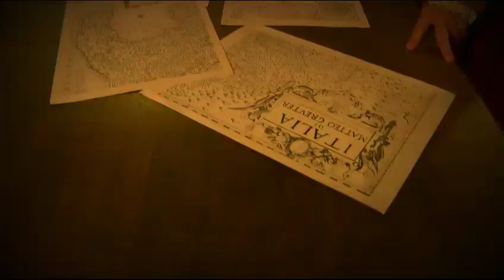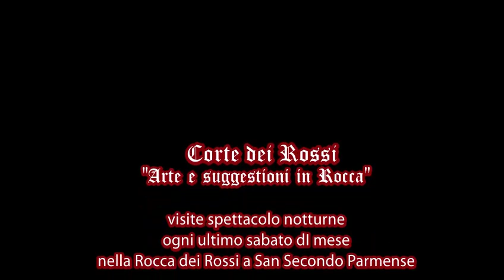Corte dei Rossi: arte e suggestioni in Rocca ottobre 2023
Un' occasione da non perdere per visitare la sontuosa dimora rinascimentale in una suggestiva atmosfera d'altri tempi, appuntamento dell'anno con "Arte e suggestioni nella  Rocca dei Rossi" sabato 28 Ottobre.
Con i personaggi in costumi cinquecenteschi della “Corte dei Rossi”, come  il Conte Pier Maria,  la contessa madre Bianca Riario Sforza il di lei fratello Giovanni de Medici detto "delle Bande Nere" con l' inseparabile amico e sommo poeta Pietro Aretino, si rivivranno  passioni, tradimenti e sfrenate ambizioni del nobile rubeo casato ma anche la  grande storia rinascimentale di San Secondo attraverso i suoi affreschi all’interno di splendide sale, illuminate dalle fioche luci delle candele nella Rocca dei Rossi.
Tutte le visite spettacolo hanno inizio alle ore 21:30 ed hanno una durata di circa due ore, la biglietteria apre alle ore 21:00 e resta aperta sino alle 21:30.
È  necessaria la prenotazione.
Per la validità della prenotazione è necessario comunicare un nominativo.

Il video è stato realizzato dal "mitico" e grande regista Vincenzo Gaibazzi !!  👏👏